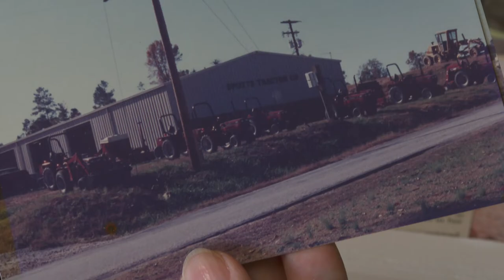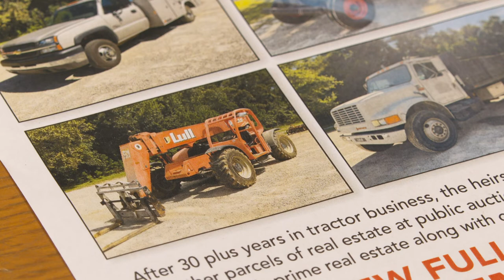Late veteran sells estate, donates $2M to homeless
Seven months after Jerry Spotts died of cancer at 75, his tractor supply business was liquidated at auction. Now, $2,000,000 is going towards his hometown.

Andrew Fancher for WIS News 10
Airtime: 10 p.m., 10/16/2022